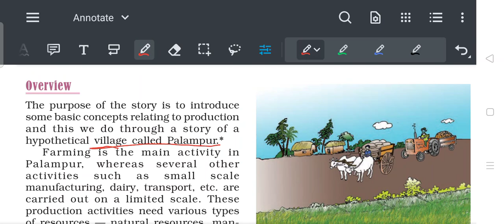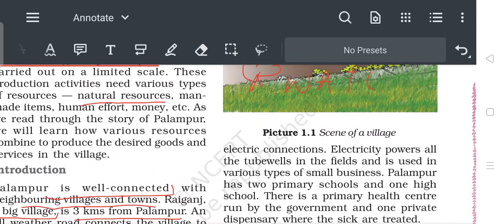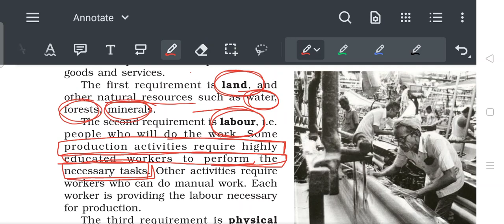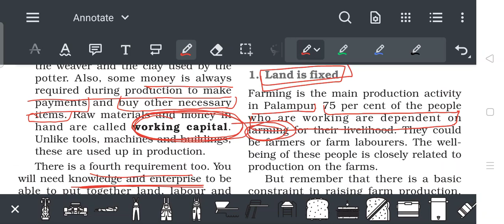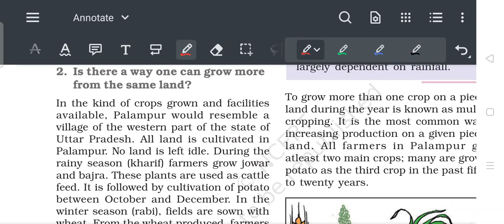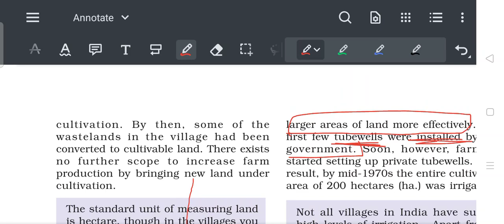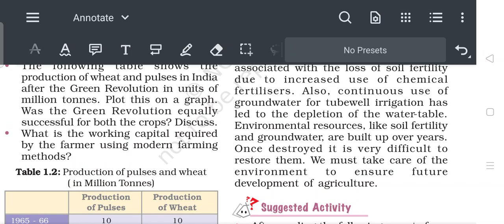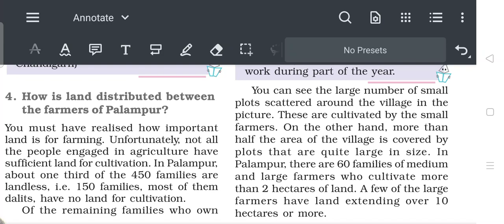the Story of village PALAMPUR/class-9/Economics/part-1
in this video we are going to learn about village name palampur
different kind of production in mainly about the
types of farmers
situations of farmers
how they earn
about farming activities
about non farming activities in village
and the financial condition of different kinds of farmers